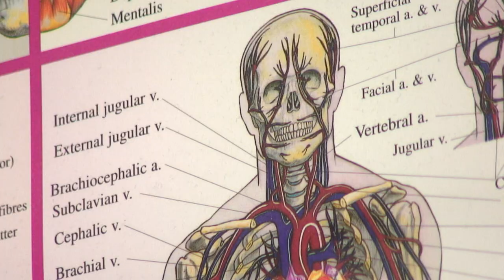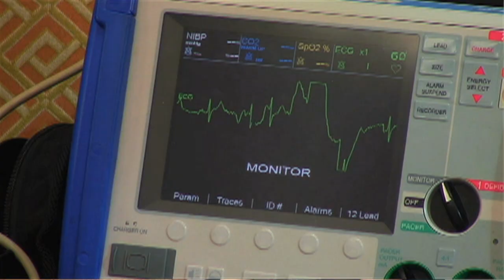EMT Fast Track Program at FTCC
Learn about the new EMT Paramedic Fast Track Program at Fayetteville Technical Community College, where soldiers with medical experience can get all the certifications and degrees needed to get a job in just 6 months.